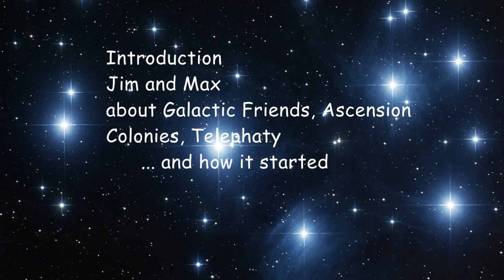Channeling ꞉꞉ Introduction to Human Colony :: Disdoo, Lakesh, Tekkrr, Tepeh and other